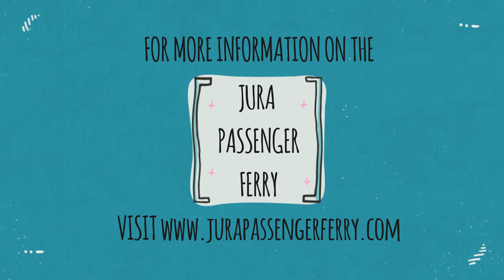Jura Passenger Ferry 2021 - 'Orion' v2.1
Another video of Jura's latest and greatest Passenger Ferry, 'Orion' departing and returning to Craighouse, Isle of Jura. or by contacting skipper Nicol Mackinnon direct on 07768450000